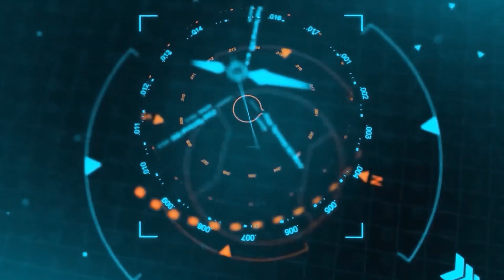RaveenaTandon स्टूडियो में पोछा लगाने वाली कैसे बनी बॉलीवुड की सुपरस्टार |YRY18